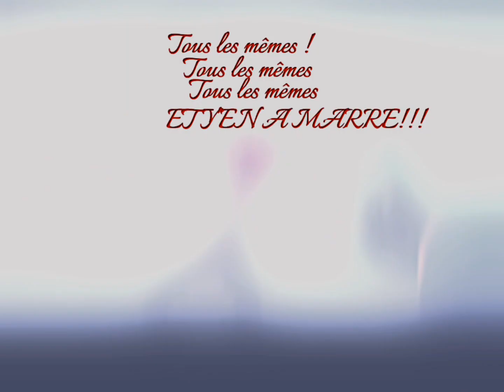Dancing speakers edit